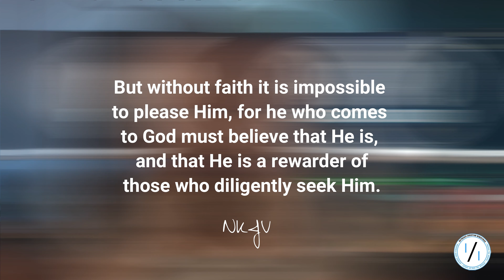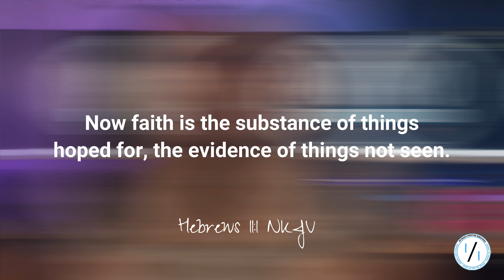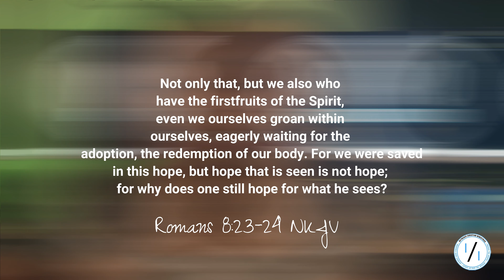Powerful Bible Verse of the Day (July 4, 2022) | Faith that Pleases God | Hebrews 11:6 NKJV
Welcome to the 1/1 Outreach Christian Ministries Inc channel, and you are watching Powerful Bible Verse of the Day (DATE) | TOPIC/TITLE | VERSE NKJV

Do you see yourself lost and full of uncertainties? Are you looking for a community that will help you grow spiritually? Then tune in to our channel and find hope through our daily bible evangelism.

But without faith it is impossible to please Him, for he who comes to God must believe that He is, and that He is a rewarder of those who diligently seek Him.

We are here to assist individuals in discovering Christian principles, and we believe that the gospel can be the spark for change in people's lives, especially in this generation where faith and belief seem to be neglected. Our objective is to advance God's Kingdom and ensure the spiritual well-being of people in our community by offering public services, biblical resources, discipleship, and teaching daily bible reading through media evangelism.

Spread the love of Christ
Advance the Kingdom of God.

And see all people ascertain a newfound faith in God.

There are 2 podcasts: Verse of the Day and the Truth Expositors.

The Truth Expositors is a monthly podcast aimed at abolishing false doctrine, theology, and all false teachings that contradict the Word of God by providing in-depth explanations, overviews, and Scripture to explain some of the most misunderstood truths in the Bible.

Verse of the Day is an aid for daily prayer and meditation on the Scriptures. It provides a short Scripture reading and exposition for each day of the year from a book in the Bible. Our hope and prayer are that each listener will be better equipped to understand, apply, and meditate on God’s Word for personal spiritual growth and maturity.

Join us on this journey of evangelizing and changing people's lives through media evangelism, and by SHARING our content, we can touch more people’s lives

1/1 Outreach Christian Ministries Inc